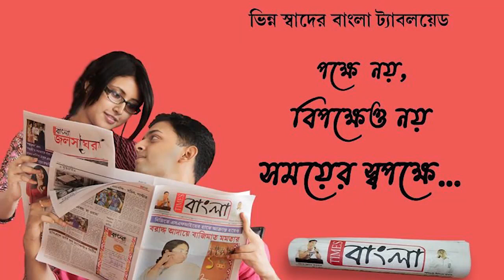নদীয়ার শান্তিপুরে বেশ কয়েকটি বাড়িতে রাতের অন্ধকারে সন্ত্রাস , শিবলিঙ্গ ফেলে দেওয়া হলো নয়নজুলিতে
নদীয়ার শান্তিপুরে বেশ কয়েকটি বাড়িতে রাতের অন্ধকারে চলে সন্ত্রাস , শিবলিঙ্গ ফেলে দেওয়া হলো নয়নজুলিতে